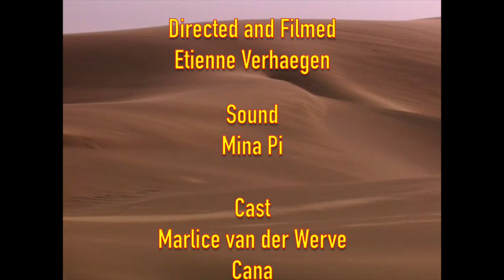Run with lions / Cours avec les lions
the story of a girl crossing the desert with her lions.

L'histoire d'une jeune blonde qui traverse le désert avec ses lions.